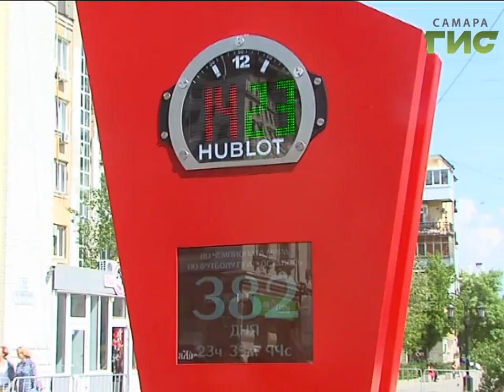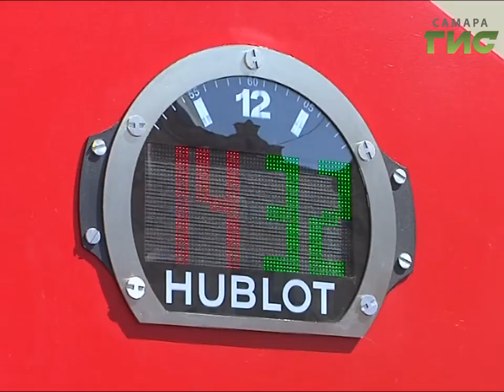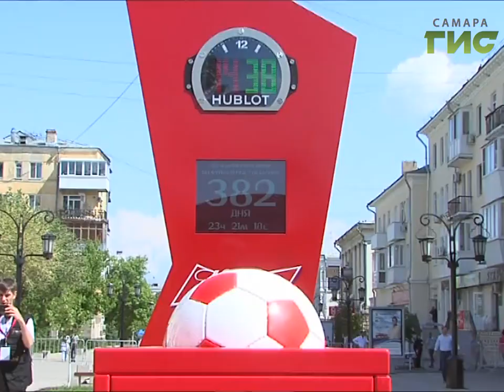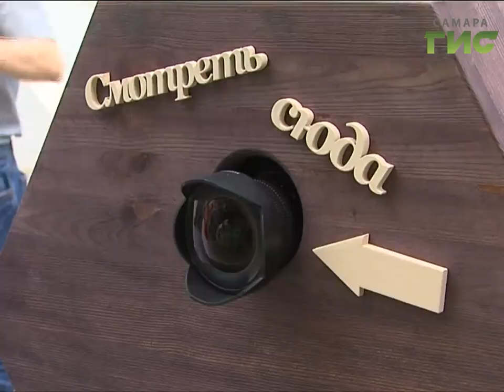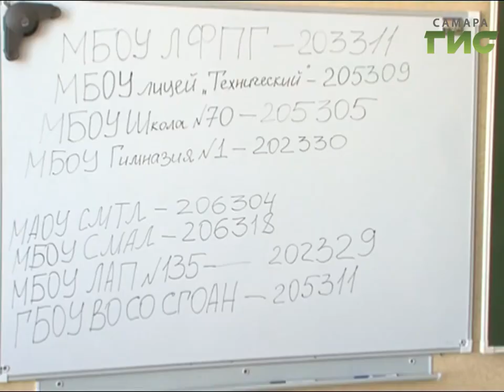«События» от 29.05.2017 (день)